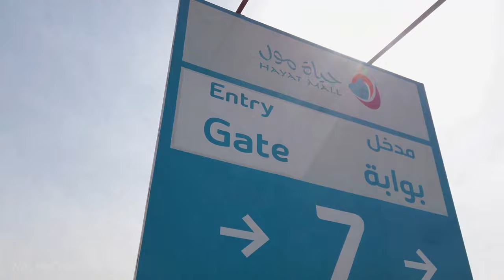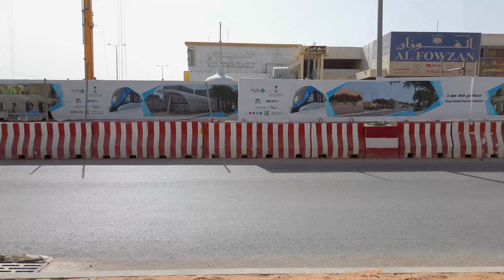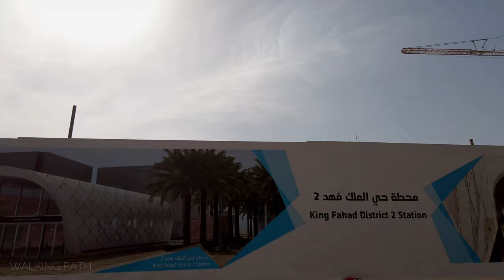RIYADH - SAHARA MALL & HAYAT MALL - WALKING AT DAYTIME [4K60]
In this area people rarely walk, the sidewalks look empty
walking map :

If you want to be extra nice then please share some of my videos with your friends on social media.